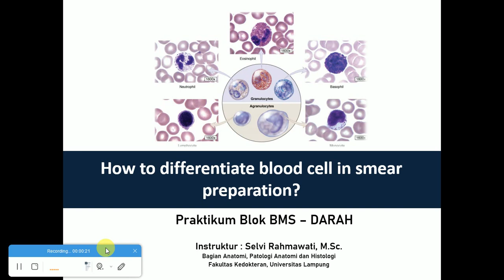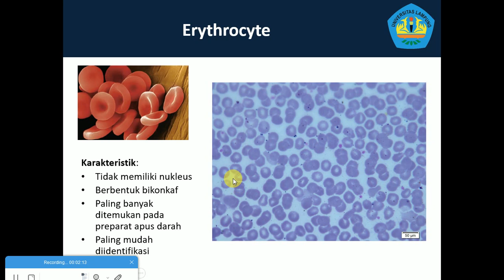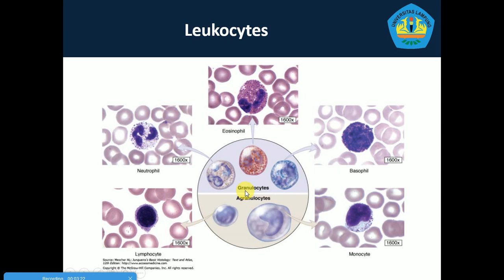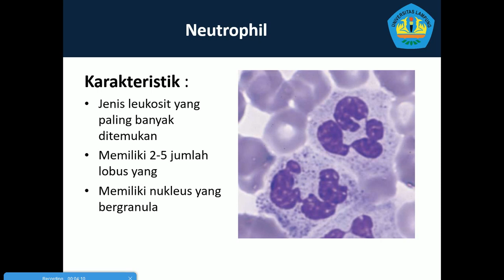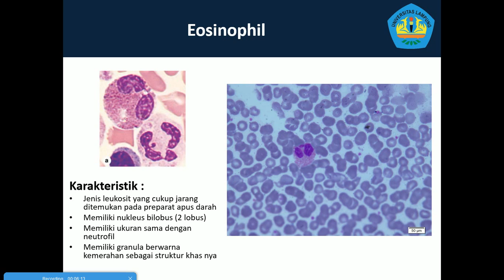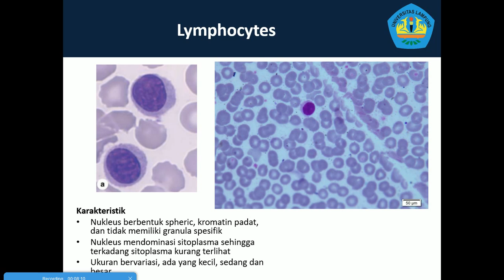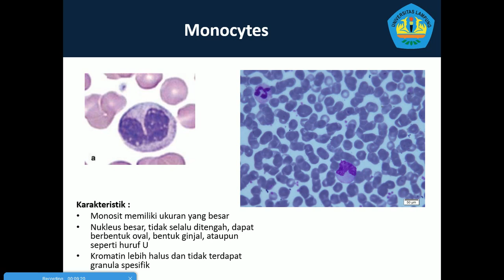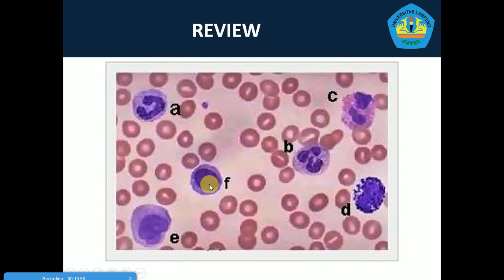Praktikum Sel Darah - Cara membedakan sel darah pada preparat apus darah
Video ini dibuat untuk membantu mahasiswa mencapai kompetensi pembelajaran praktikum histologi pada blok BMS, yaitu identifikasi sel darah pada preparat apus darah